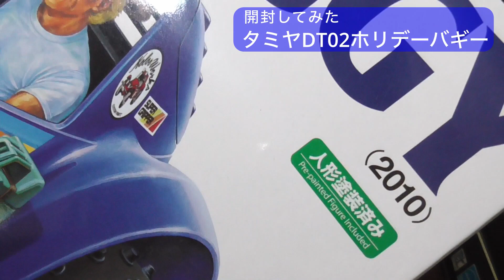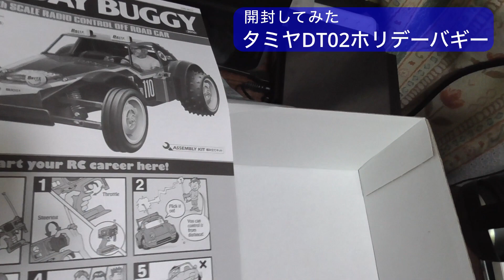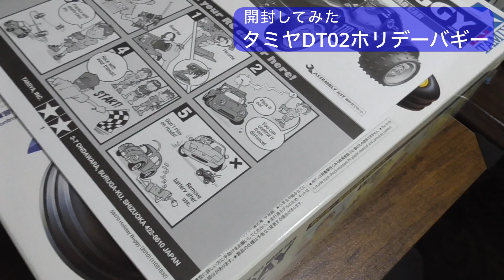【RCライフ】タミヤDT02ホリデーバギー・キットを開封してみた動画｜本当は今日中に組み立てるはずだったのに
予定では今日中に組み立てる予定だったのですが、動画編集ソフトを入れ替えたため、時間がなくなってしまいました。
新しい動画編集ソフトが使い物にならず再びDaVinciResolveに戻しました。
無料版ですが最強です。
この動画の書き出しに要するじかんは2分弱でした。
M1マック最強です。
さて、DT02ホリデーバギーですが、いい味を出してますよね。
届いてから一ヶ月ほど経ってしまいましたが、開封してみて早く組み立てたくなりました。
カッコいいマシーンです。
完成したら走行動画を撮ってきますね。